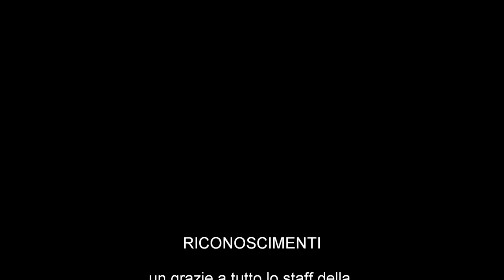Caccia in Riserva "LA BARAGGIA"(BI) 15.02.2018